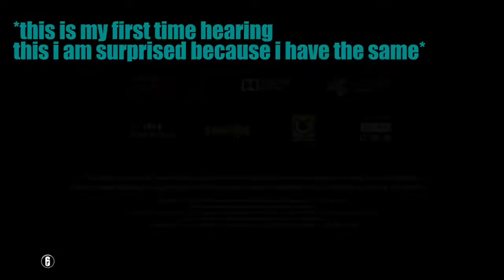|I ACTUALLY GOT KILLS| Siege Stupidy part 5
I ACTUALLY GOT KILLS